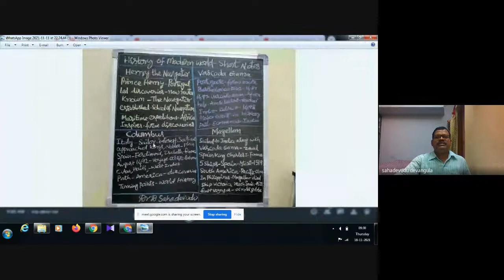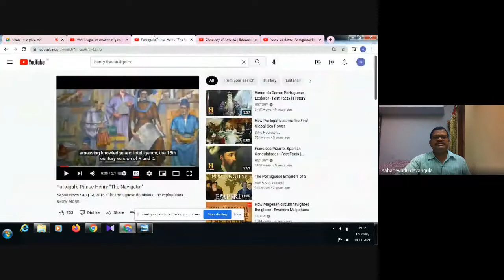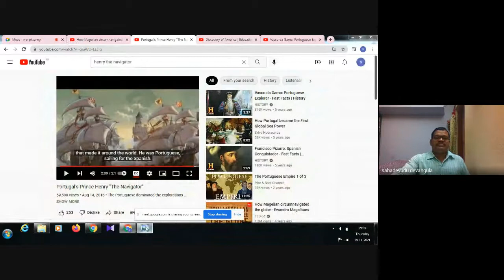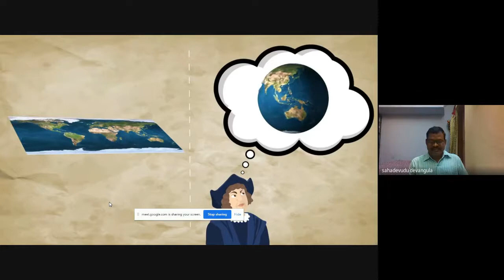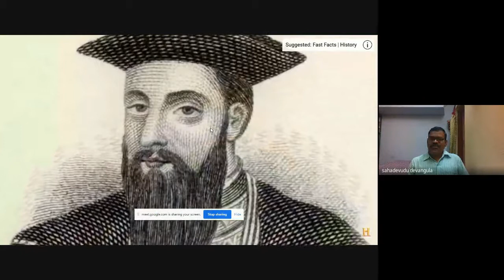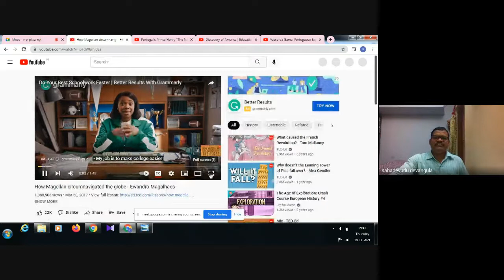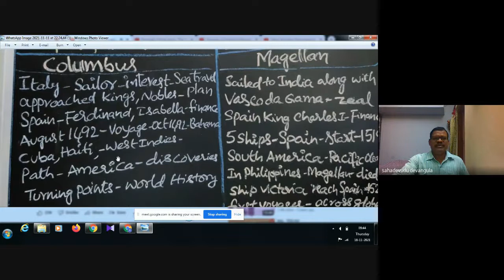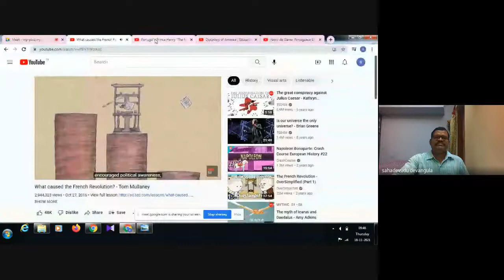Geographical Discoveries Short Notes Dr.D.Sahadevudu